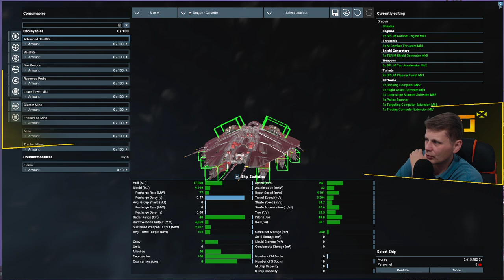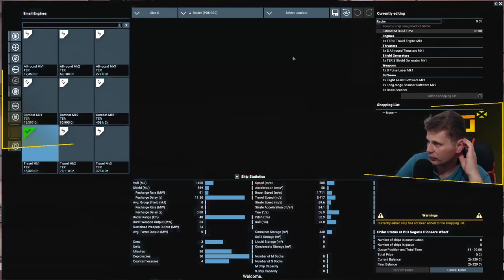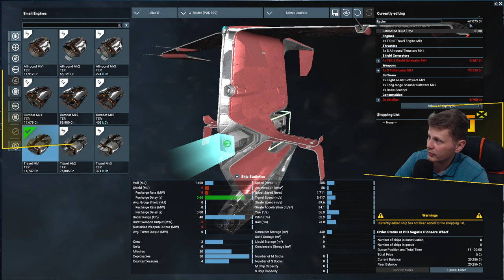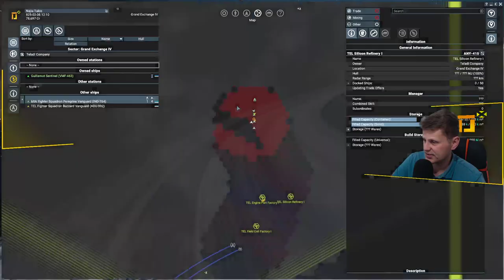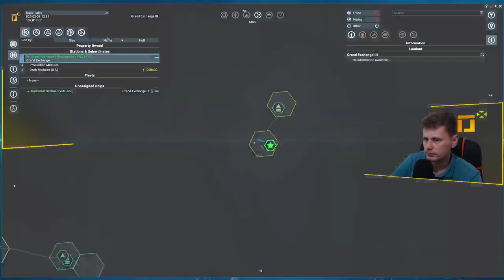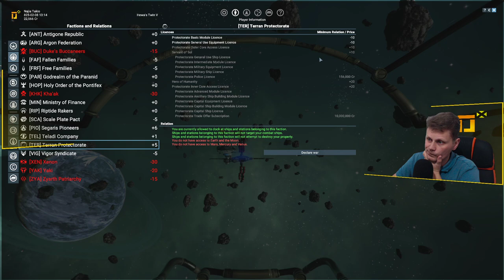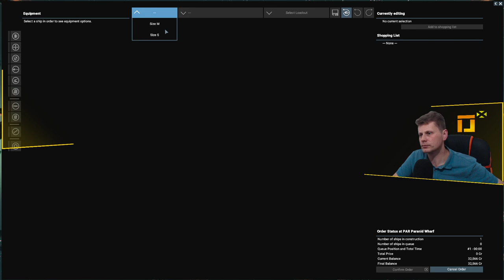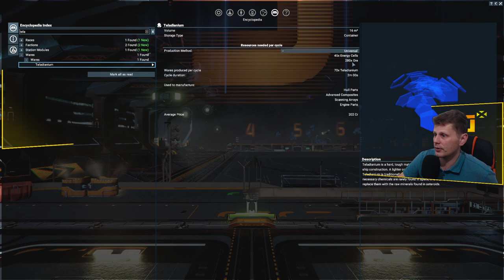Project Genesis start - X4: Foundations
Hi all, welcome to another X4 Foundations Stream!
We are going to be starting with the Project Genesis start, but this campaign will go all over the place.